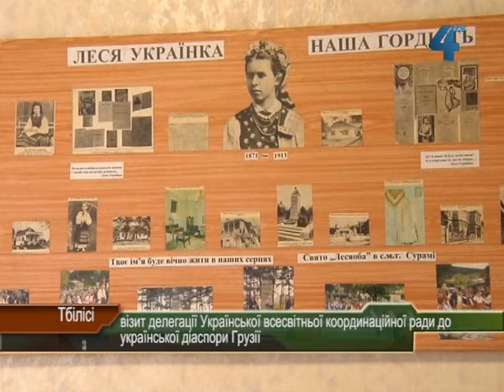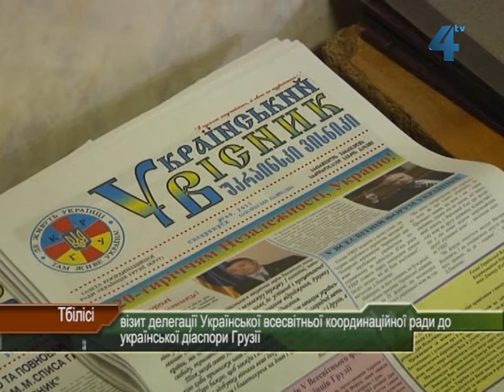Діаспора Українців у Грузії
Переважна більшість українців Грузії не мають компактних місць проживання і рівномірно мешкають по всій території країни. Але люди зуміли зберегти свою національну особливість та самобутність. Сьогодні в Грузії працюють кілька українських громадських організацій, які проводять роботу, направлену на задоволення мовних, культурних, освітніхта інших потреб наших співвітчизників. Українці Грузії говорять та співають українською, друкують українські газети та журнали, вшановують Шевченка та Лесю Українку, намагаються зберегти українську школу. Їх життя та робота варті шани та вашої уваги